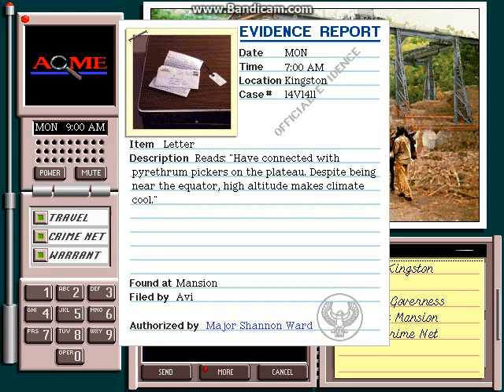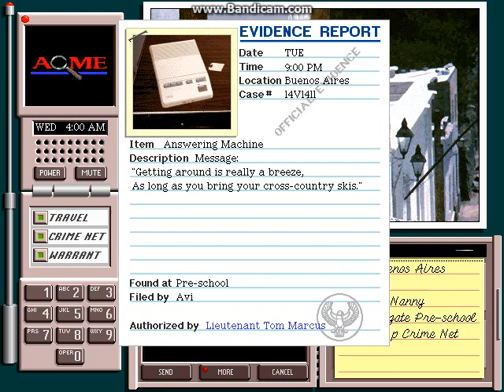Classic Where in the World is Carmen Sandiego - all caught up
Now to go beyond Senior Investigator